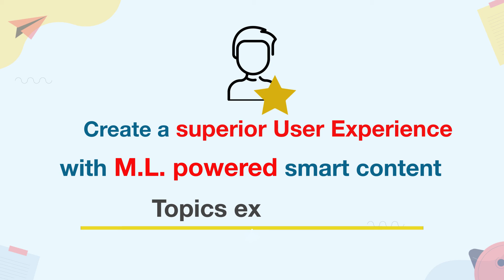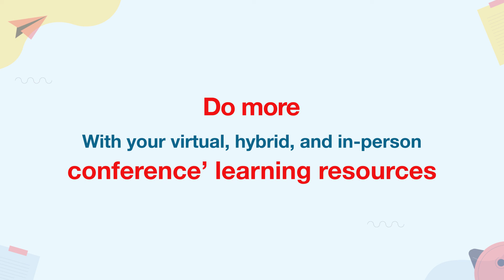Fully searchable events/conference compendium | Customized turn-key LMS - StepUp Knowledge Assistant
Now event organizers can do more with their virtual, hybrid, and in-person conference content

- Create a fully searchable compendium to supplement the live event
- Generate a new revenue stream by converting your professional
development resources into accessible digital courses

The StepUp Knowledge Assistant is a robust, effective, and affordable knowledge management platform. It's designed to provide a superior user experience by enriching your virtual, hybrid, and in-person conference resources powered by Machine Learning, making it searchable, accessible, and more engaging!

Learn more and get free pilot access today!